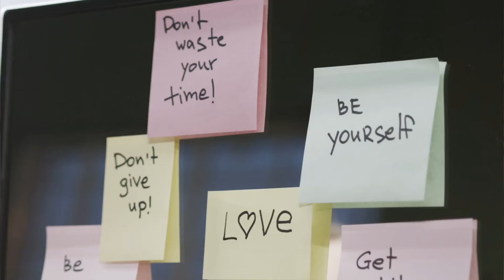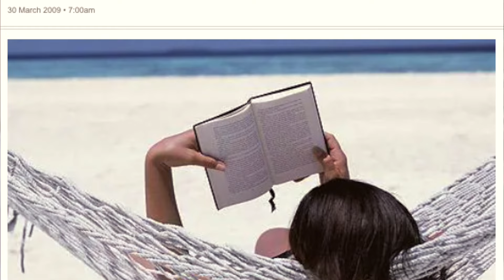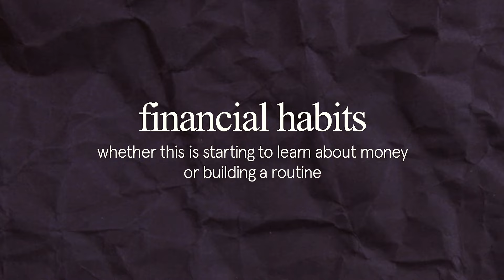5 Powerful Habits That Will Fix 80% Of Your Problems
I'm talking about the 5 habits that have upgraded my life this year in small but drastic ways. Let me know if you do any of these already or if you've had habits this year that changed your life!

00:00 Intro
1:07 Habit 1
2:15 Habit 2
3:42 Habit 3
5:55 Habit 4
7:49 Habit 5
10:47 Outro

Made possible by:
↪ Edit time ↪ 2hr 30

Hey, hi, hello 👋🏾 My name is Devamsha and I hope to help you through your 20s by sharing my own experiences navigating money, career and life.